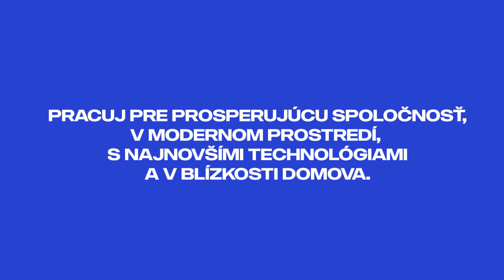Nový servis SCANIA Budča - otvárame v lete 2019!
Pracuj pre proseprujúcu spoločnosť, v modernom prostredí, s najnovšími technológiami a v blízkosti domova.

Využi štipendijný program Scania Mladí Profesionáli!